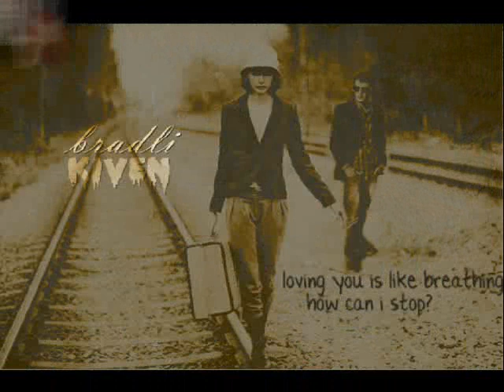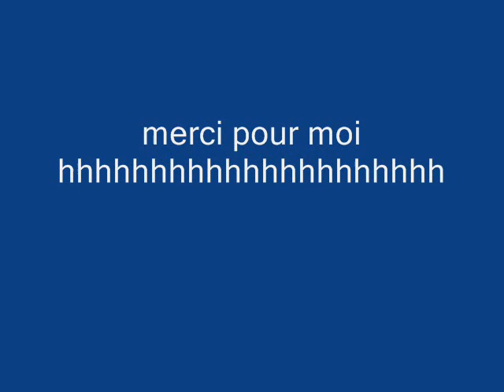chaabi chlef berdi djamel.wmv